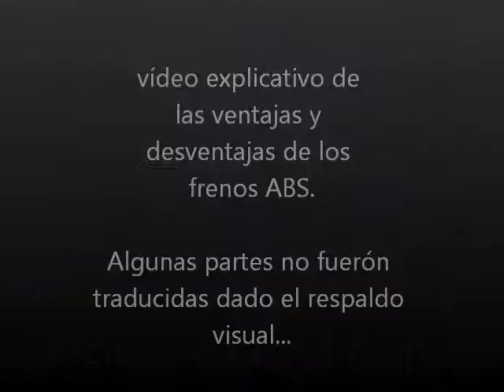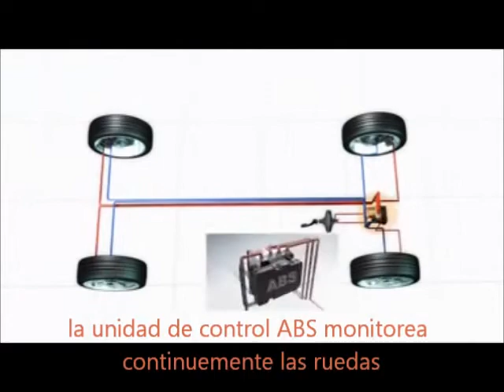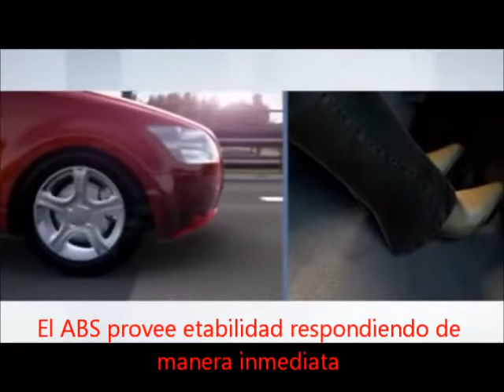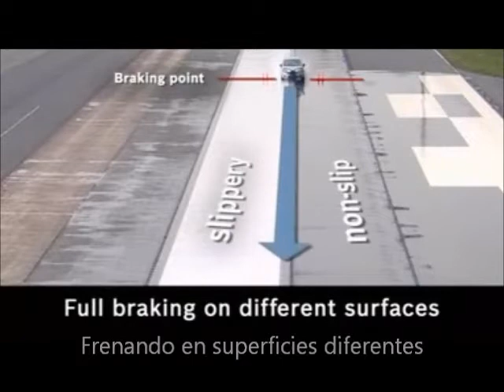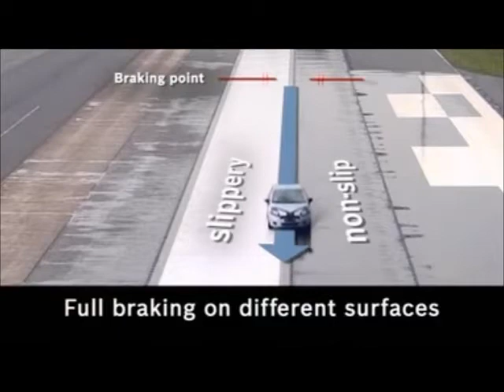Frenos ABS ingenieria automotriz villavicencio